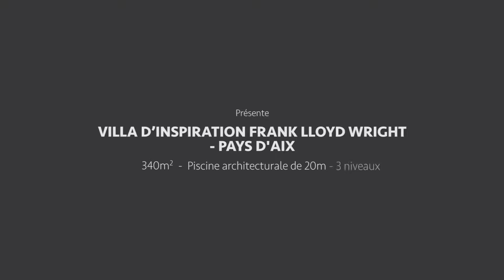Villa dinspiration Frank Lloyd Wright aux Pays dAix - Espaces Atypiques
Enchâssé sur le versant oriental du mont Aurélien, cette villa avant-gardiste de 340 m² a été pensée et réalisée par un architecte et designer de renom dans l’esprit de “la maison sur la cascade” de Frank Lloyd Wright.

En position dominante avec vue panoramique, la villa s’offre à la course du soleil de Provence, traversée de lumière par de magistrales baies vitrées. Sa conception furtive ultra contemporaine déstructure les codes usuels de l’architecture.

L’ensemble est composé de trois niveaux qui s’articulent harmonieusement avec le paysage,sans jamais observer de régularité. Le plan médian accueille l’espace principal de vie avec sa cuisine ouverte et sa salle à manger, augmenté d’un grand bureau et d’une chambre avec sa salle d’eau.

L’étage est distribué par un spectaculaire escalier en acier et bois flottant. Il est composé de trois chambres dont une suite avec salle de bains extérieure, un grand salon avec sa cheminée centrale et un bureau. Le niveau inférieur est constitué d’un bureau salle de jeu, d’une buanderie et d’un grand garage.

Deux terrasses et une piscine architecturale de 20 mètres de longueur font face à la vue et à la végétation.